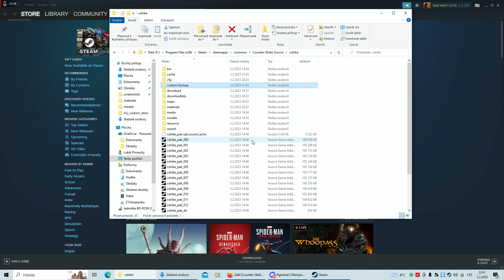Counter Strike Source - po 14 letech s Jirkou